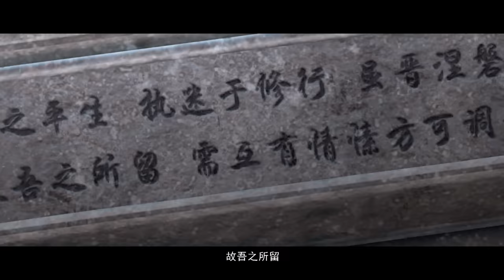(Bagian 7) Dunia Bela Diri, Jodoh Ga Ada Yang Tau. Alur Cerita Film.